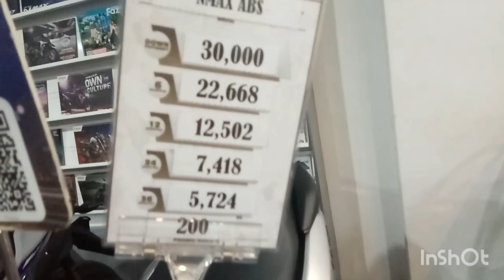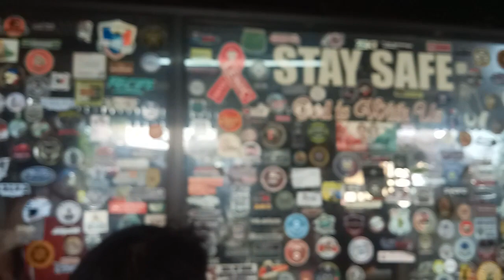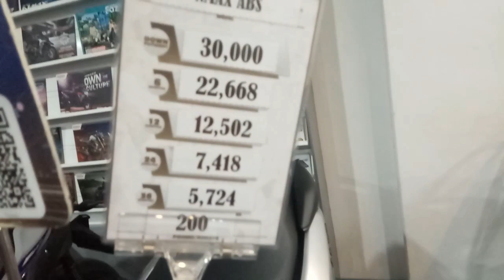Pares sa Calauan laguna.. / bumili ng NMAXX kasama ko..